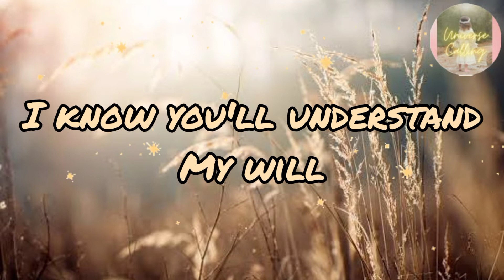God message for you l God says I'm doing it for your betterment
In this channel you'll find motivational, peaceful, Inspirational content written and spoken by Universe Calling. You'll see god's messages and universe messages in this channel that motivates you for your life journey.

I covered topics like positive affirmation, Manifestation, Positive Manifestation, Law of attraction